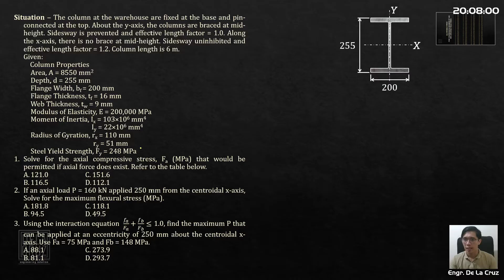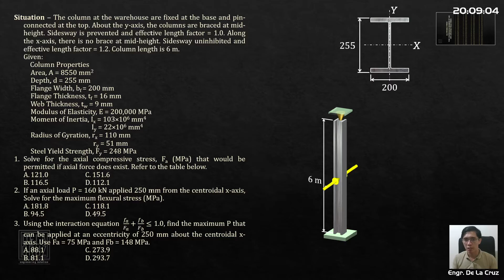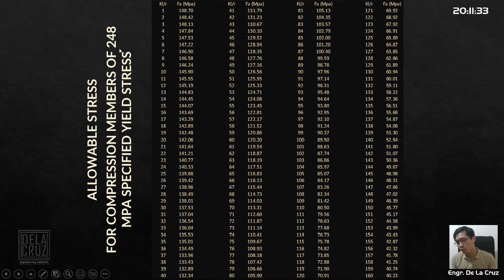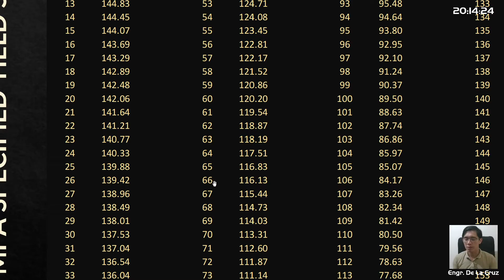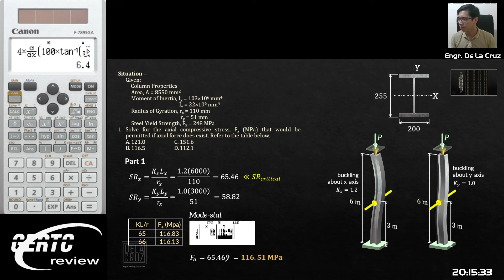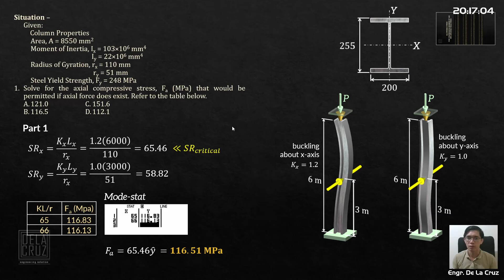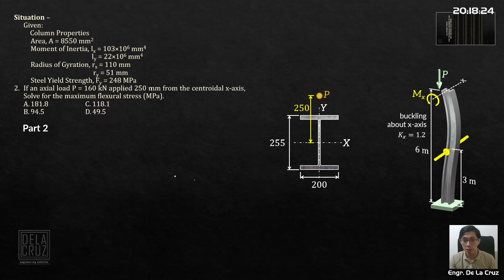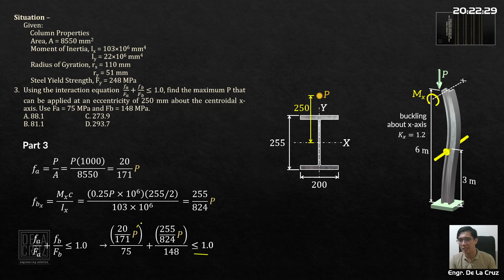2022-November CELE PSAD (Sit 18)